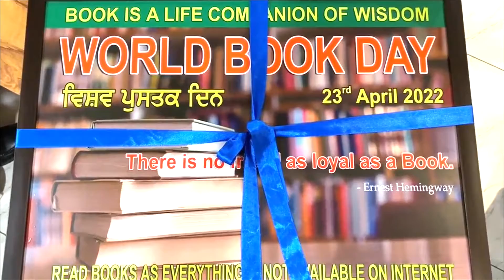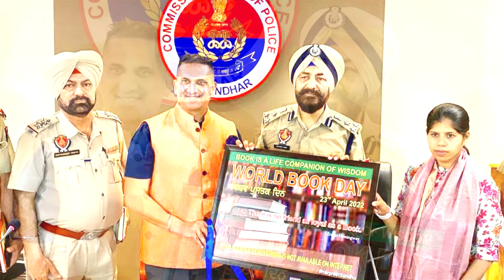Portrait depicting importance of World Book Day 2022 launched by Commissioner Police Jalandhar